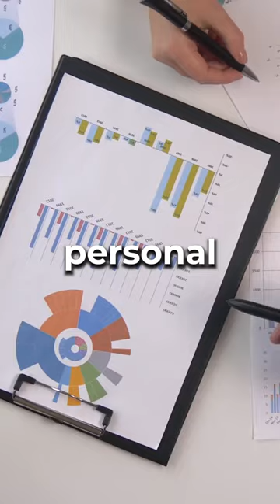How Mint.com Growth hacked from 0 to 1,000,000 Users🚀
Here's how Mint.com growth hacked from 0 to 1 Million users in just 6 months.

Watch complete video to know some amazing strategies used by them.

Do you want know more growth hacks and become an expert growth hacker?